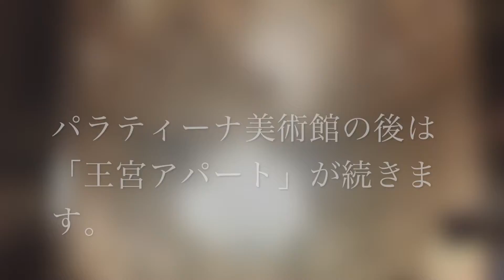華麗なるフィレンツェのおすすめ美術館！ピッティ宮殿内のパラティーナ美術館は後期ルネッサンス芸術の宝庫！